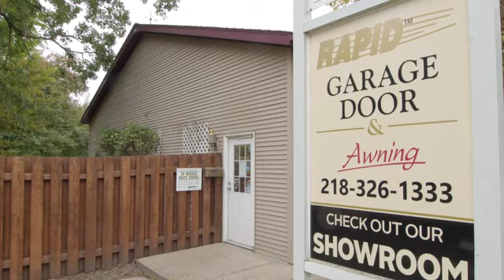Steve Wilson, Rapid Garage Door & Awning